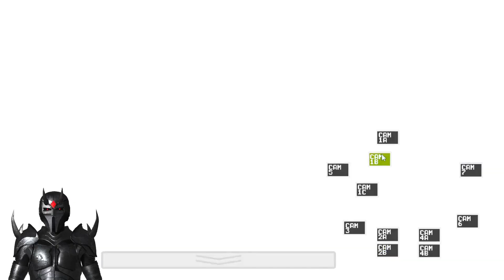I FINALLY Played FNAF BEFORE The MOVIE Comes Out | Ep. 1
I finally decided to play Five Nights At Freddy's 1 for Halloween and just before the movie comes out! Enjoy the horror and Happy Halloween!

Thank you so much to this awesome guy for the Fnaf model used in this thumbnail for free, go check out his video on how to get his Fnaf models free!